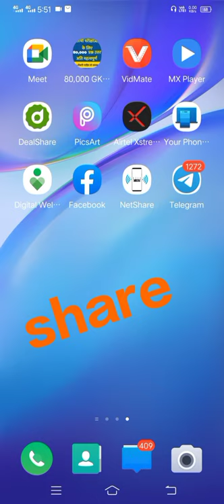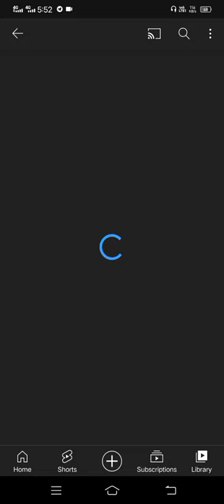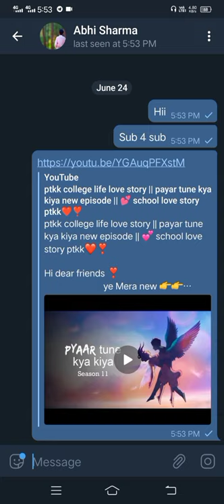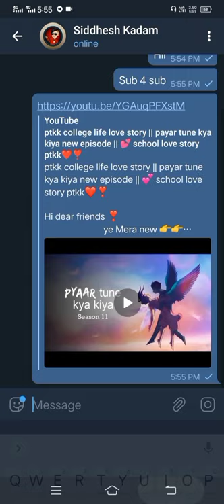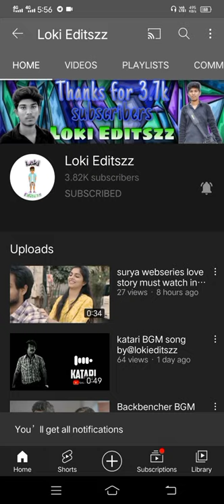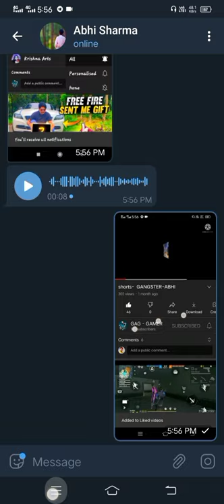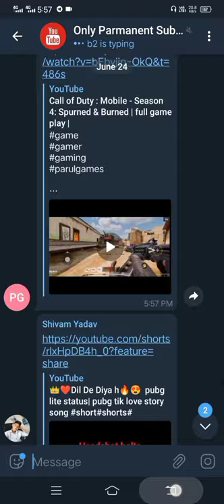telegram se subscriber kaise badhaen || 1000 subscriber kaise karen | सब्सक्राइबर कैसे बढ़ाए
ye Mera new 👉👉👉👉YouTube 👈👈channel h

YouTube par channel ko monetize kaise karen
YouTube videos amazing
YouTube se paisa kese kamaye

💞Radha Krishnastatus
💞mahadev status
💟Radha Krishna status
💘cute Krishnastatus
💘love status
❤️movie trailer
💚movie clip
💞best movie clips
💗Hollywood movie
💟Bollywood movies
💓movies

please.
            keep
                     support

            ❣️❣️    radhe radhe ❣️❣️